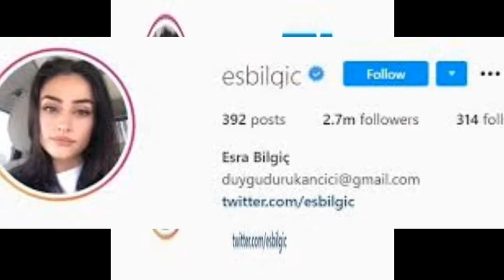Halime Sultan History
This is video is about Halime Sultan biography her original name is Esra Bilgic  she played the role of  Halime Sultan in dirilis ertugrul ghazi Halime Sultan personal life is much hidden from her fans in Pakistan this drama is .  dubbed in Urdu now and is called ‘Ertugrul Gazi’. Esra Bilgic is the name of the actress who plays the role of Halima Sultan on the famous Turkish TV drama Dirilis Ertugrul. Esra Bilgiç (born Ankara) is a Turkish actress and model. She portrays Halime Sultan in the historical adventure television series Dirilis: Ertugrul. From 2014, She starring in the TV series Dirilis: Ertugrul telecast on TRT 1. Her co-actors are Engin Altan Düzyatan and Hülya Darcan. Esra Bilgiç appears as Halime Hatun in the series. Esra Bilgiç was dating a professional Turkish footballer Gökhan Töre since 2014. The couple finally got married on 21 October 2017. She is a student at Bilkent International University, Istanbul. She has a brother and there is no information about her family.